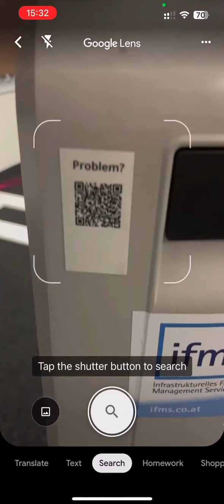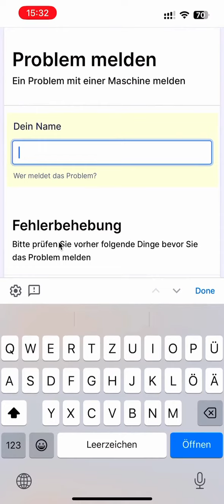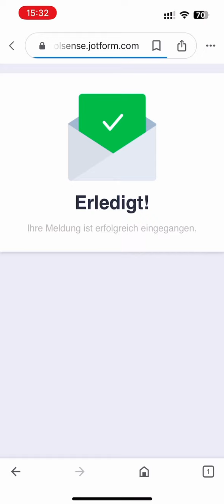ToolSense ile ilgili bir sorun bildirin 🇹🇷